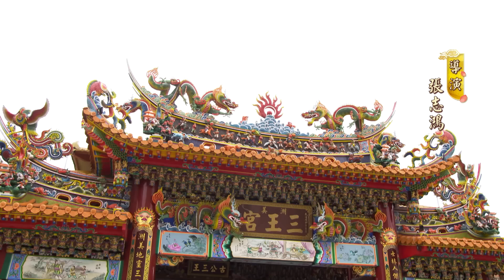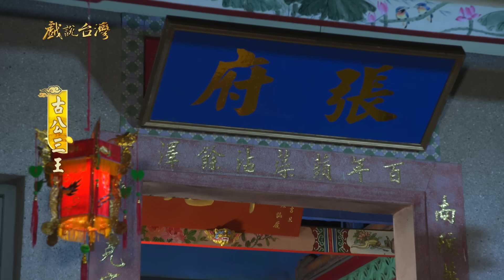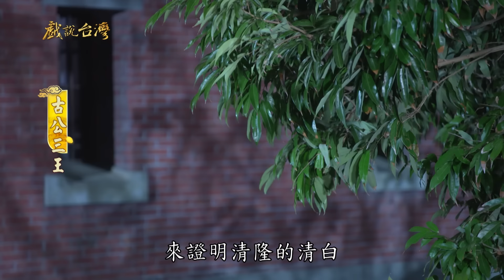【戲說台灣】古公三王05